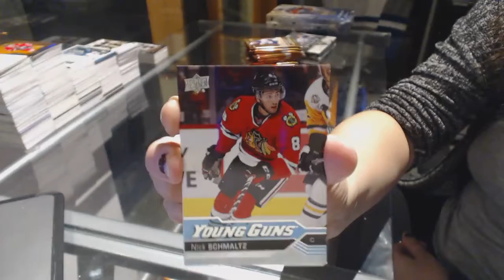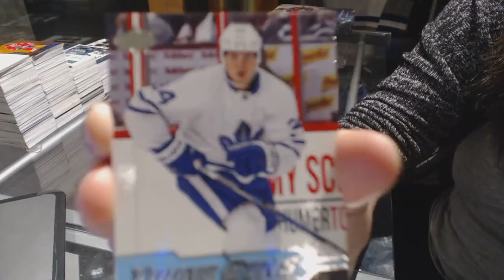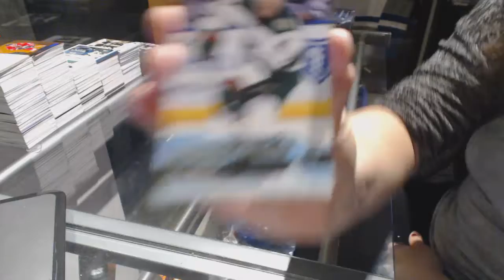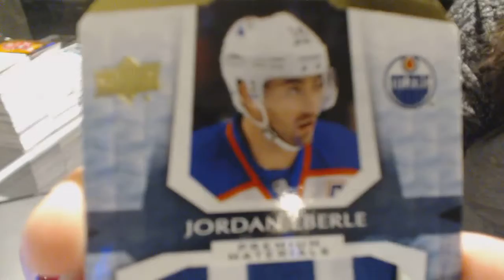16-17 UD Series 1 & 16-17 UD Trilogy Hockey Box Break - C&C GB #6822